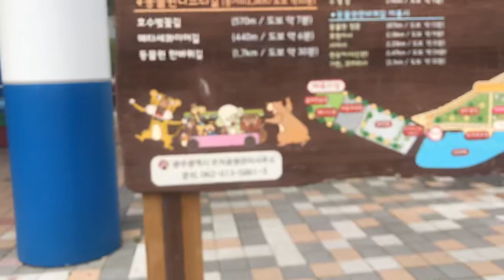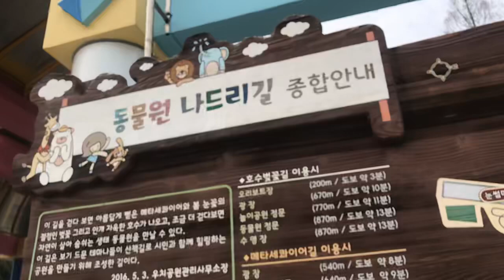우치동물원 안내도@sungodcross